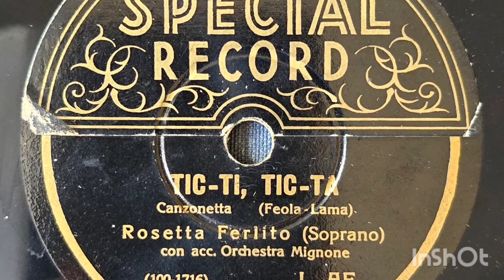Rosetta Ferlito & Orchestra Eugenio Mignone: "Tic-Ti Tic-Ta" (Alberti -Special Record 1932)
Played on my Telefunken turntable 210Hifi from 1964

Engl. Translation:

Beautiful, you deny me a kiss.
But because, but because,
a kiss do you deny me?
Smart, you always say no,
but I already know that you would like
and already think "Give it to me!"

Pigeons also do this,
go here, go there,
then they kiss. So?
It is sweet to kiss with pleasure,
my Ninì, my Ninì,
word of mouth and stay like that!

Cute, cool, blonde,
love, makes us enjoy life.
When I see you, little one,
my heart always does
Tic-tì, Tic-tà!

Cute, cool, blonde,
"Tic-tì, Tic-tà!

When I wait tonight
what dad, what dad
sleeping is gone,
up like a cat, in the act,
will jump, will jump
and as a mouse in search I will go.

I will go up the stairs,
I will go up, I will go up,
and the door will open.
Ah! If your dad wakes up
I already know it, I already know it
that in a blow I will go.

Cute, cool, blonde,
"Tic-tì, Tic-tà!

Cute, cool, blonde,
"Tic-tì, Tic-tà!

The proverb says, oh my Ninì,
"Youth, youth
leave and never come back ".
Spend your life like this,
between mommy's age
and daddy's pipe.

Roses and carnations, I don't know,
which bouquets, which bouquets
would be necessary for you!
But if you dream of a husband,
you already know, you already know,
here's the husband here!

Cute, cool, blonde,
"Tic-tì, Tic-tà!

Cute, cool, blonde,
"Tic-tì, Tic-tà!